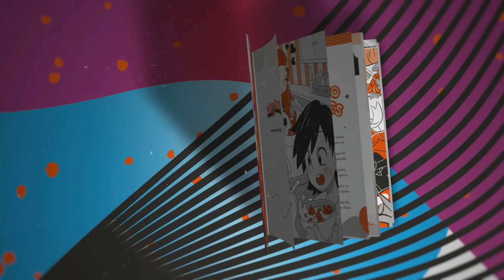ENCUENTRA LA DIFERENCIA... 99% IMPOSIBLE! 😱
Laura CG
Apartado 1563
46002-Valencia